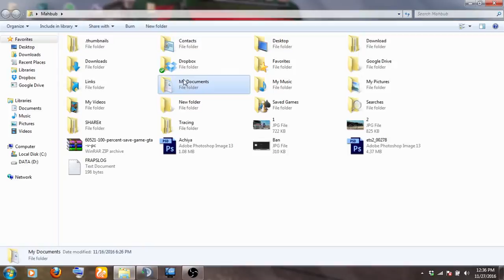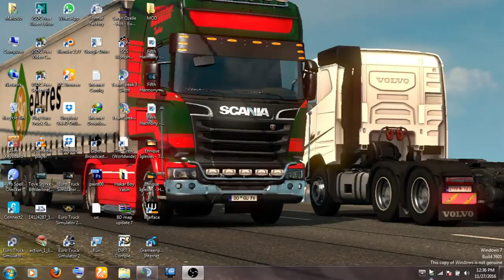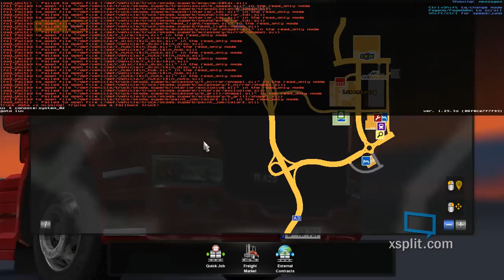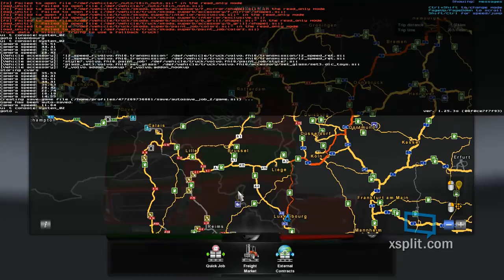How To Use 0 Ton Mod In Euro Truck Simulator 2 Multiplayer | LT-BD™ Official Paint & ITTC Trailer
How To Use Free Camera in Euro Truck Simulator 2
First You Will See Ad , After 5 Seconds Click on Skip Ad